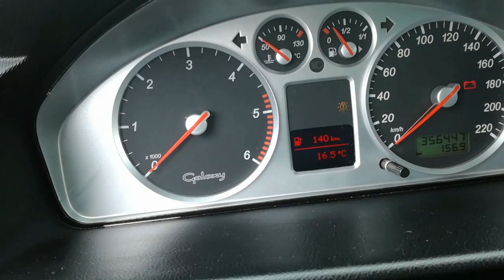Kasowanie service ford galaxy mk2